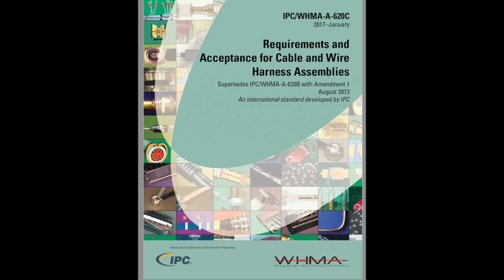Hoe en waarom vertin je draden? (beste soldeer tips en trucs)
Soldeer jij wel eens draden? Bijvoorbeeld in of aan een connector, of op een printplaat of een doorverbinding? In deze video gaan we kijken naar methodes voor het voorvertinnen van draden. Het vertinnen of voorvertinnen van draden is een simpel klusje, maar als je niet weet hoe het moet.
In dit filmpje laat ik je methoden zien en vertel ik je hoe het werk beoordeeld wordt.

Deze video Hoe en waarom vertin je draden? (beste tips en trucs) is video twee in een serie die je leert hoe je componenten die gebruikt worden in de elektronische industrie soldeert en inspecteert.
Deze keer hands-on met onze Master IPC Trainer (MIT) Ramon Koch.

Ramon gebruikt de standaarden die van toepassing zijn in de elektronica-industrie zoals de IPC / WHMA-A-620, IPC-A-610 en de J-STD-001.

Als u op zoek bent naar JBC Tools of andere elektronische tools, raden we aan:

En soldeer en flux die in deze video worden gebruikt, zijn van Alpha Metals

Als je een onderwerp hebt, wil je dat ik een video maak over het gebruik van etechtrainingen in de reacties.

--Tijdcodes--

00:00 Intro
01:12 IPC
01:37 IPC/WHMA-A-620 | Wiring Harness Manufacturer's Association
02:32 2 methodes om te vertinnen
02:41 Vertinnen met behulp van soldeerpot
03:18 Vertinnen met behulp van soldeerbout
04:04 Inspectie
04:34 Conclusie